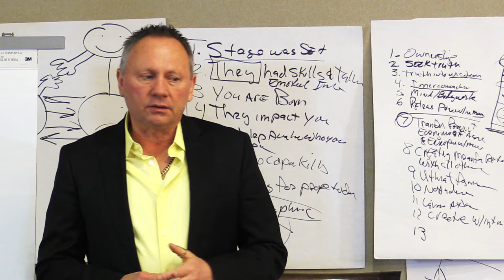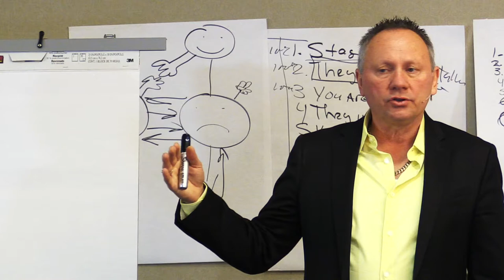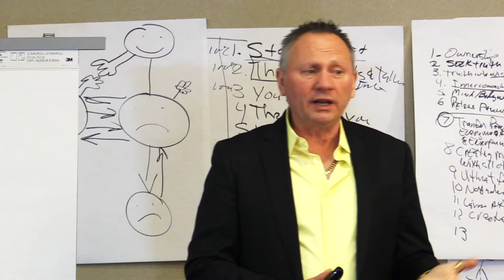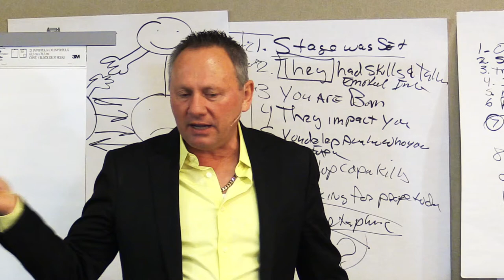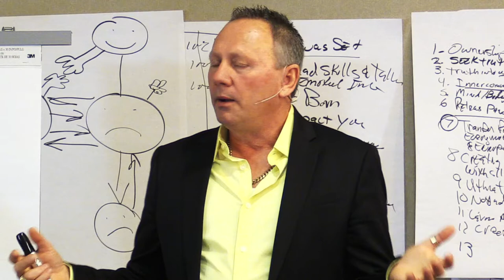1165 It is Emotional Intelligence to be mindful and tap the Faster EFT way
Tapping in the heat of the moment is the best kind of tapping!

Read over 100 free blog posts about different topics and how FasterEFT can help @

We have the most comprehensive list of articles on Faster EFT available right

Faster EFT videos make it possible for many people all around the world to heal themselves and live a more fulfilling life. You can tap along as Robert demonstrates what to do and notice the difference for yourself. These videos are absolutely free, because we want to help as many people as we can to enrich and empower themselves and their lives. Try our free 7 Day Quick Start Program @

Any story shared in this video that may be regarded as a testimonial or endorsement does not constitute a guarantee, warranty, or prediction regarding the outcome of implementing the FasterEFT techniques. Although some clients have reported “healing experiences” after having implemented the FasterEFT techniques, any testimonials in this video represent the anecdotal experience of individual clients and should not be considered to represent evidence of the treatment of a medical or psychological problem or disease. Individual experiences are not a substitute for scientific research.

Skills to Change Institute, Inc. accepts no liability whatsoever for any damages or adverse effects arising from your use or receipt of FasterEFT techniques as a result of having watched this video. By viewing this video, you signify your agreement to the information above.